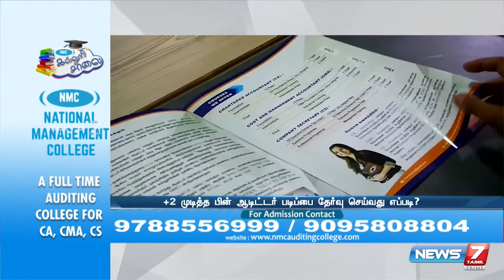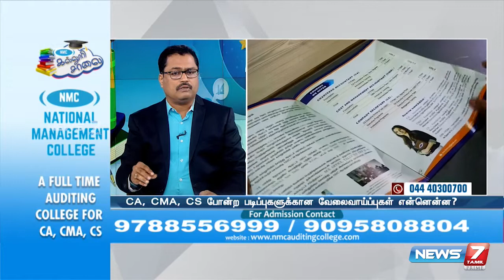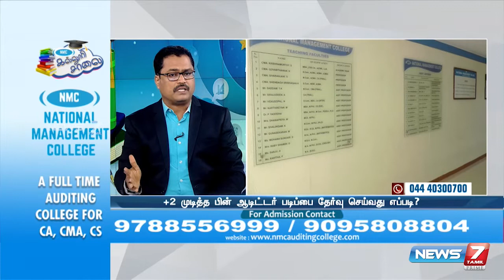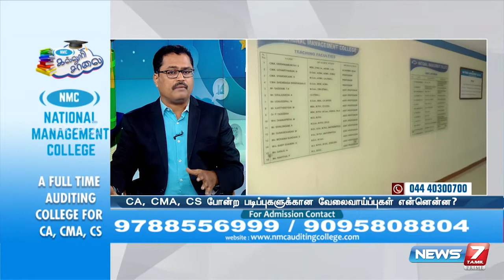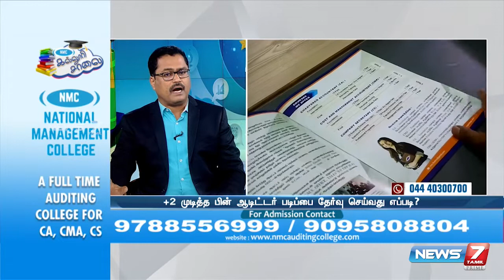CA,CMA,CS போன்ற படிப்புகளுக்கான வேலைவாய்ப்புகள் என்னென்ன ?| National Management College | 10-07-2022